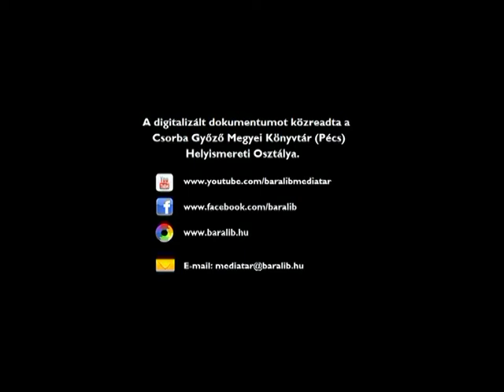Versmondó verseny (1994.12.10.)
Baranya Megyei Művelődési Központ